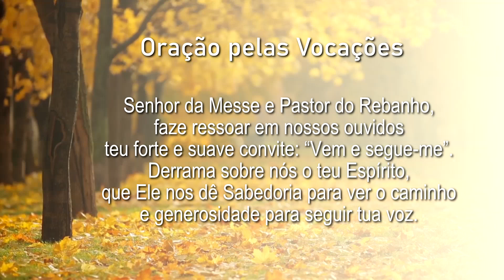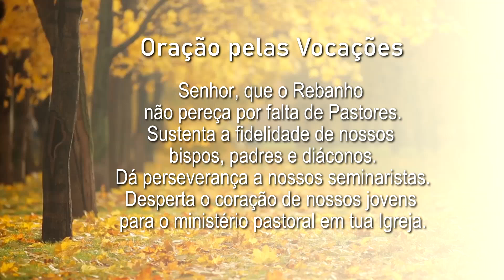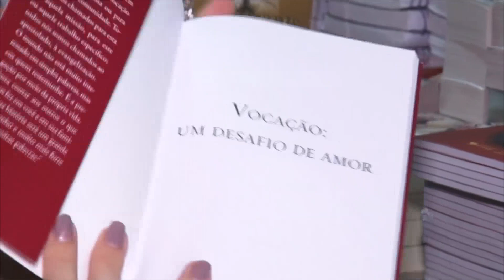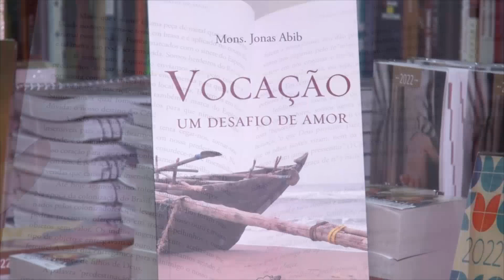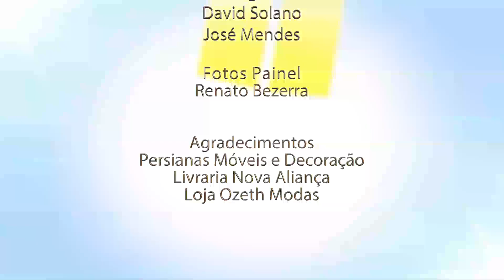Programa Em Tuas Mãos (01.08.2021)